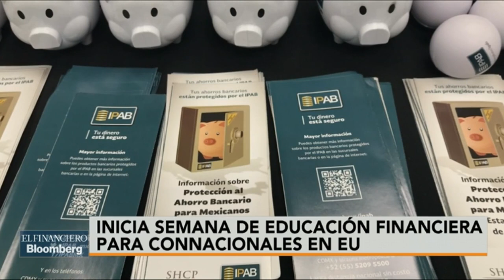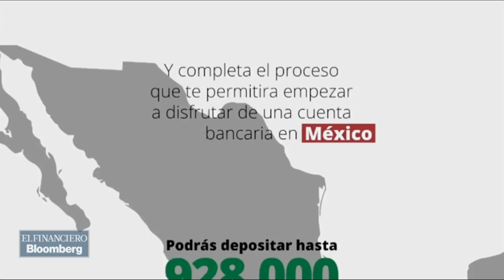¿Qué servicios financieros ofrece Bansefi para connacionales en EU?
Virgilio Andrade, director general del Bansefi, habla sobre la semana de educación finaniera para connacionales en EU.